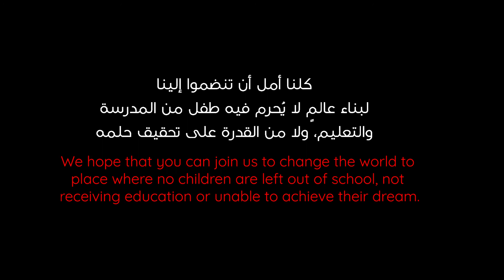يوم الطفلل عالمي_ Children Day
أطفال بلا طفولة، ولاجئون بلا وطن، وأحلامٌ بلا أجنحة، ومستقبل بلا ملامح
Children deprived from their childhood, refugees away from their home country, dreams with no horizons
And future without features.